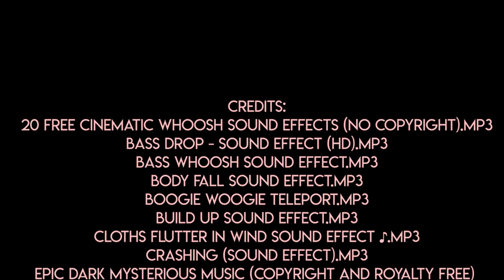Trash Can's Return [EXPERIMENTAL FILM] (Refined)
DOMAIN EXPANSION: MALEVOLENT LANDFILL

This is yet again an introductory project to one of my classes. This includes all parts of the rubric I have been given;

Multiple clips that explore different compositions
Multiple camera angles
Movement
Three specific shots are required :
Camera moves while subject does not
Subject moves while camera does not
Rack focus
Explore at least one element of mise en scene (I explored foley, editing)

You must show an example of:
Trimming
Repositioning
Layering of clips
Adding effects (effects must be noticeable)
Titles and Credits
Audio (both indirect and direct)

This was all done in Premiere Pro